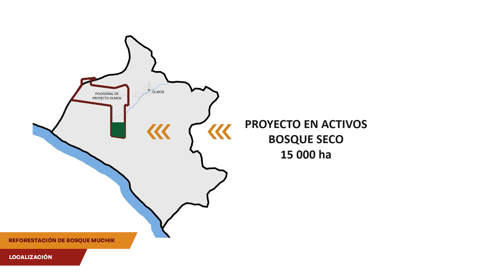Animación 3D Reforestación de Bosque Muchik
Animación del Proyecto de Reforestación de Bosque Muchik cuyo objetivo es promover la inversión privada en actividades de reforestación en bosque seco, con especies forestales nativas, agro forestería y servicios ambientales.